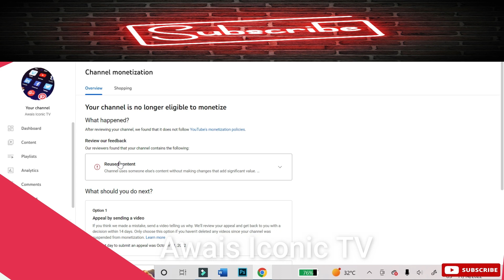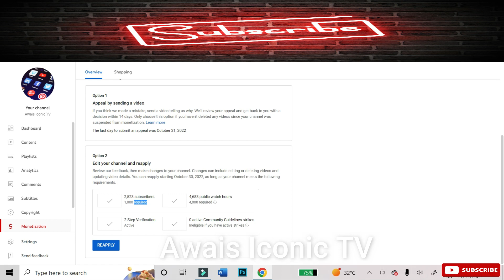Reused Content Problem l Monetization Close l How to Reapply Monetization on YouTube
Hello Friends! Reused content ki wja sy apka channel demonetize ho gya hai to ye Must watch this video.
Is video ma apko YouTube channel ko dubara monetization k liye reapply kesy krty hai wo btaya jaye ga.